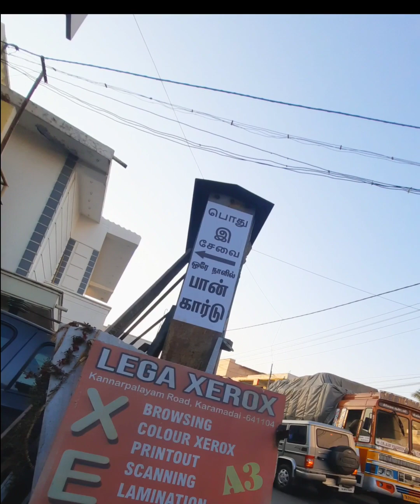காரமடை இன்று... வீதி உலா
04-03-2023